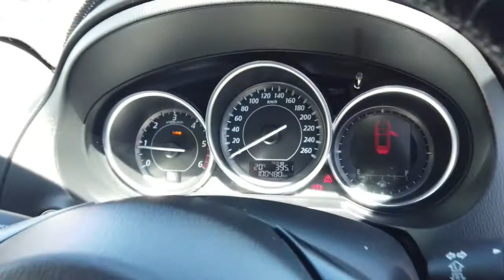2013 MAZDA 6 Midland, Darlington, West Swan, Helena Valley, Ellenbrook, WA 61004035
Grey New 2013 MAZDA 6 available in Midland, Western Australia. Servicing the Darlington, West Swan, Helena Valley, Ellenbrook, WA area.

with sedan and wagon versions across the extensive all automatic petrol/turbodiesel range.